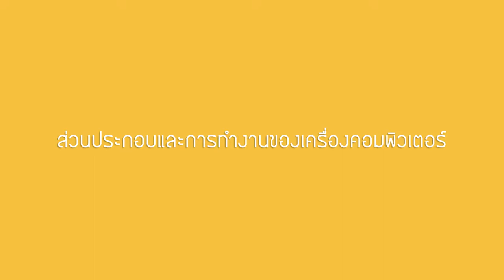อุปกรณ์และการทำงานในคอมพิวเตอร์